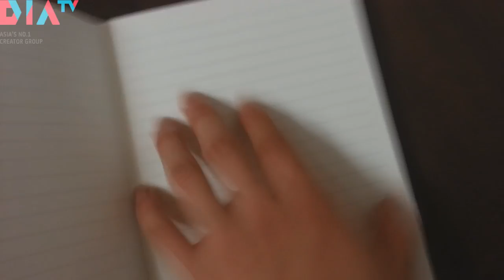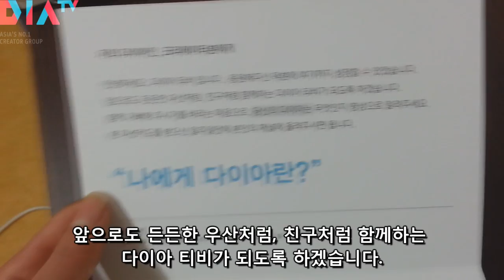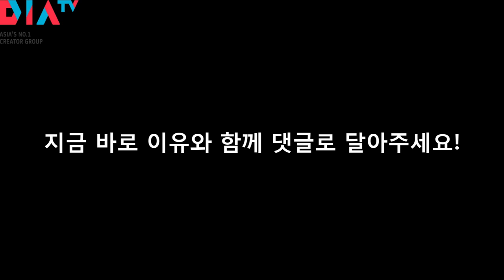[나랑께 TV]다이아 티비 런칭기념 웰컴박스 오픈&미션 수행!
영상 업로드가 늦었네요 죄송합니다..